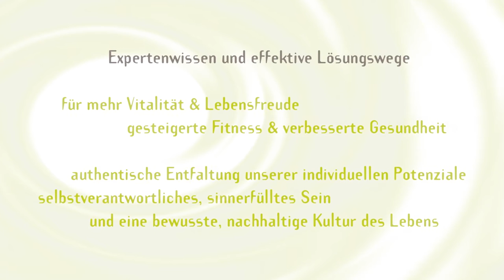Bernd Kolb Leben